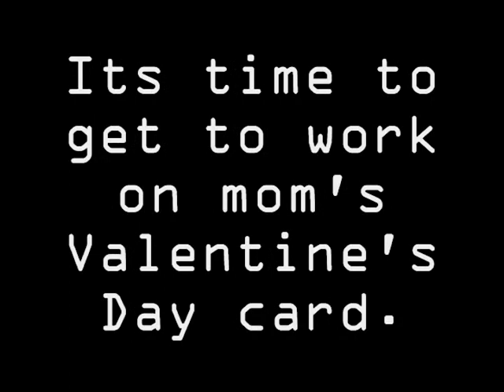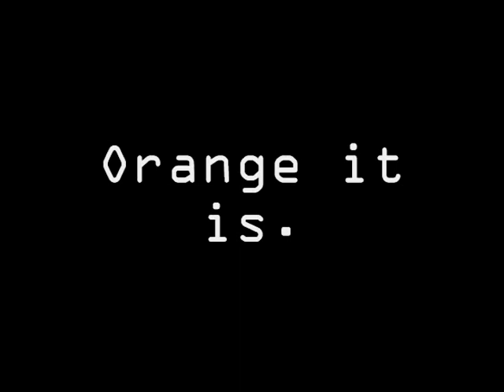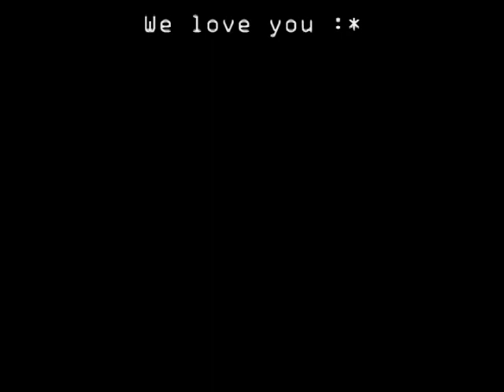Valentine's day_0001.mpg